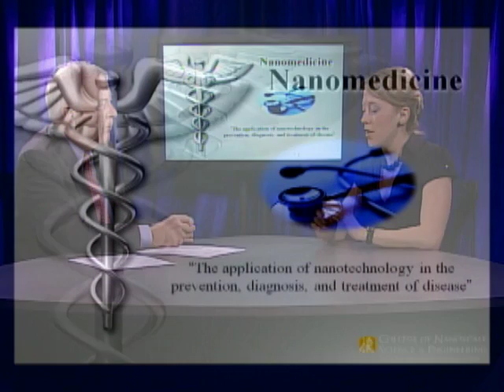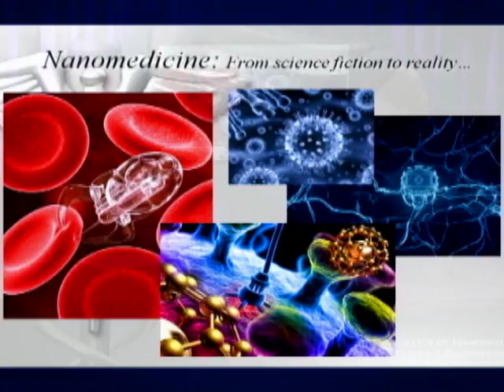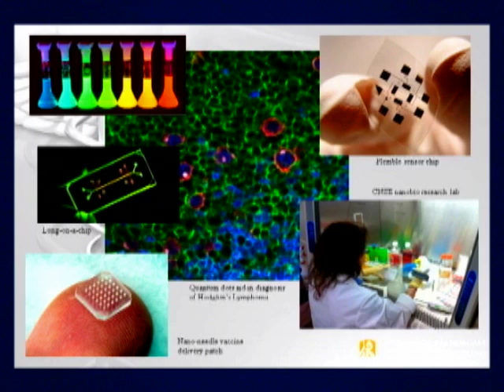Health Matters with Senator Kemp Hannon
Feb 06, 2012 -- Senator Kemp Hannon discusses With Guest, Sara Brenner Assistant Vice-President of Nanohealth Initatives, UAlbany, College of Nanoscale Science